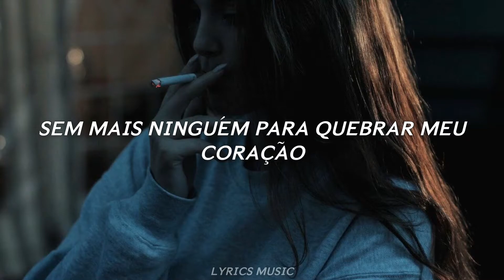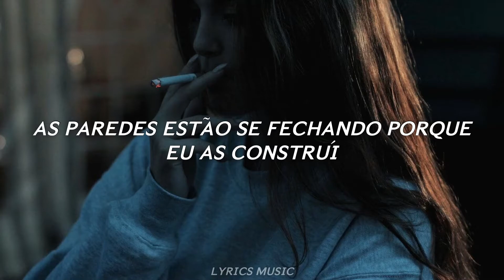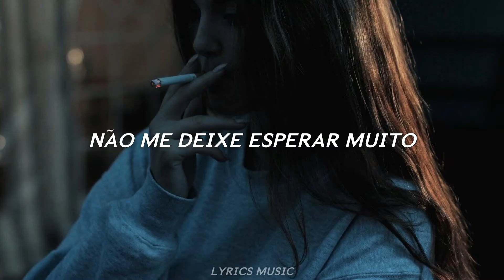Bebe Rexha - Sabotage (Tradução)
TODOS OS CRÉDITOS SOBRE EDIÇÃO E LEGENDA: Lyrics Music

Olá inscritos! Fiz algumas alterações na edição dos meus vídeos, sempre procurando por mais qualidade para vocês. Espero que gostem! E muito obrigado por me ajudarem a estar sempre crescendo aqui. Amo vocês!

Why do I sabotage everything I love?
It's always beautiful until I fuck it up

Tell myself I'm safe and lonely
With nobody else to break my heart
Even though I know you'd never
I'm my own worst enemy and think you are

Matches in my back pocket
I'm the queen of burning bridges
I will only let you down

The walls are closing in because I built them up

Why can't I let myself be happy? (Ooh)
Why do I gotta get in my own way? (Ooh)
My shoes are worn out, always runnin'
From the reasons that I really wanna stay

So don't let me hope too high
Don't let me hope too high
'Cause I will find a way to tear it down every time
When everything is right
I sabotage everything I love

Why do I sabotage?